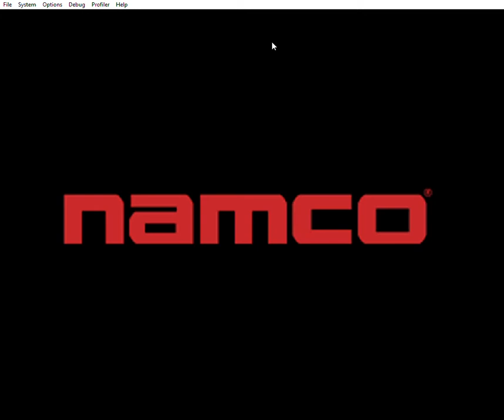Namco Museum: Galaga (Dreamcast Emulated)